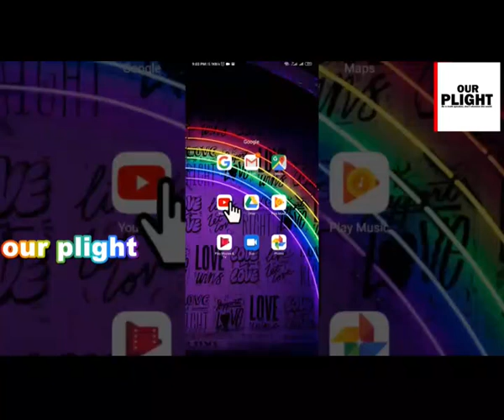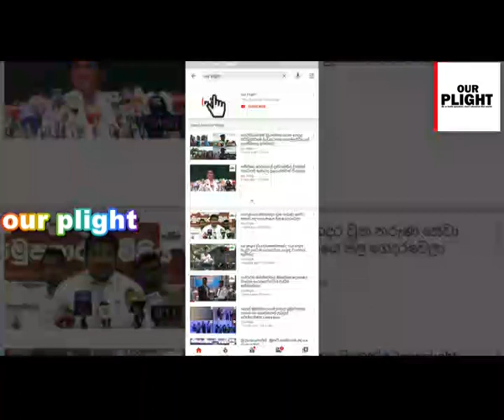ව්‍යාජ බෙහෙත් වලට රැවටෙන්න එපා. මෙ බෙහෙත රටපුරා බෙදහරියොත්50% ජනතාව අරක්ෂා වෙනවා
ජනාධිපතිතුමගෙ අවධානය තාම ලැබිලා නැහැ